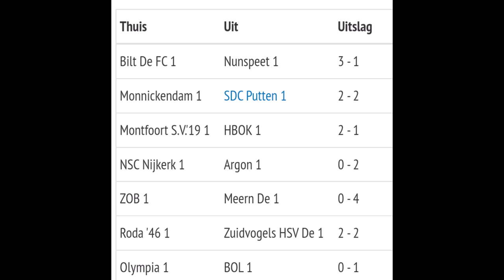FC De Bilt-vv Nunspeet 29 april 2023